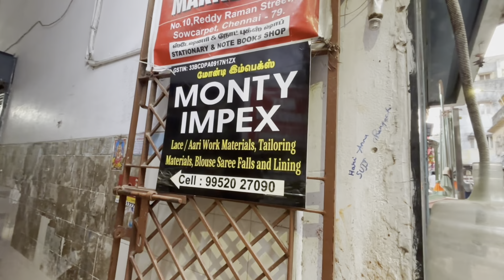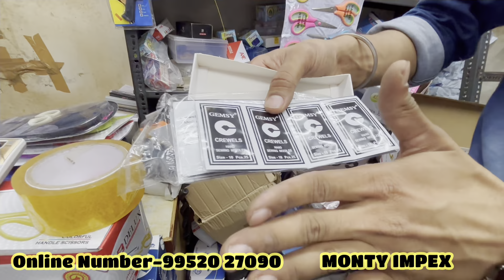aari work materials in Sowcarpet & Aari materials,tailoring ,Aari work blouse collection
Online Number

MONTY IMPEX
All Type of Lace, Hangings, Ary Work, Material, Lining, Sareefalls & Blouses